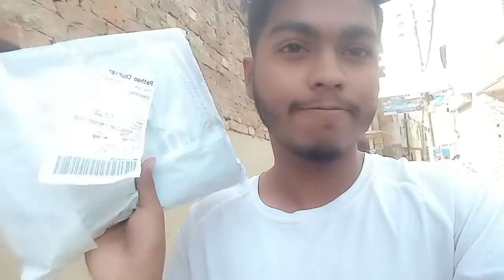Brazil ki final e jete parbe 🇧🇷🦧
Eta amar daily vlog.  aj theke suru korchi. kmn hoise comment kore bole jaben.